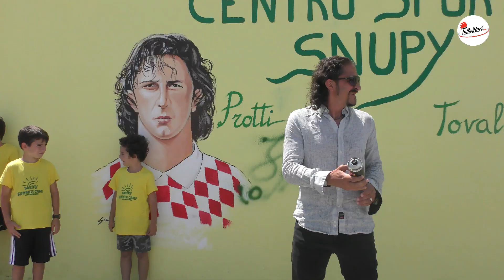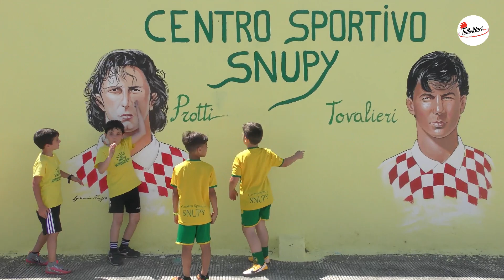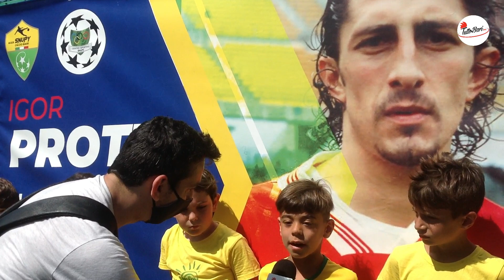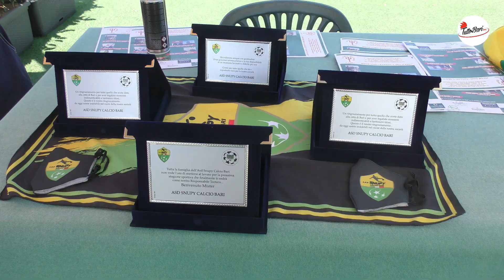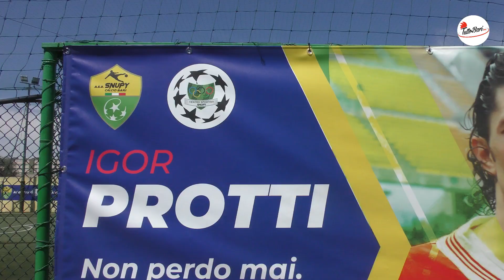Un bellissimo murales per gli ex Protti e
🔴 Un omaggio significativo: Sandro Tovalieri e Igor Protti immortalati per sempre in un murales al Centro sportivo Snupy di Carbonara

⚽ Ecco il servizio dell'evento, con le parole dei due indimenticabili goleador biancorossi e dei 'piccoli campioni' che hanno scelto i due ex attaccanti per il loro fantastico murales